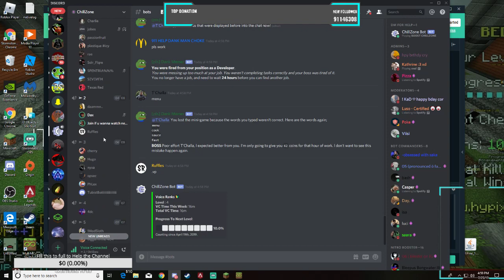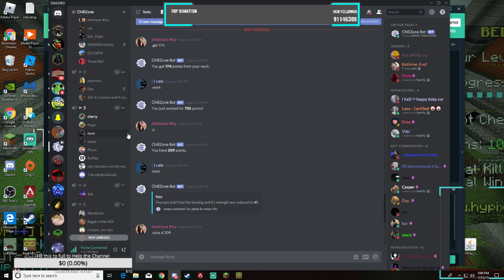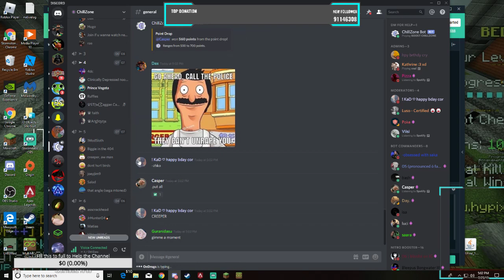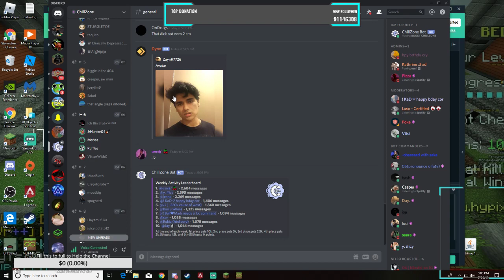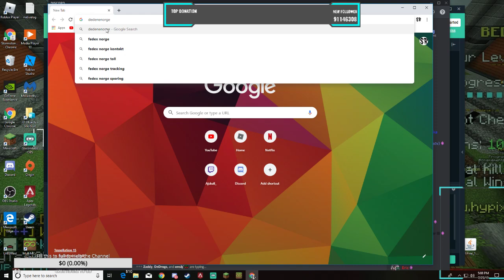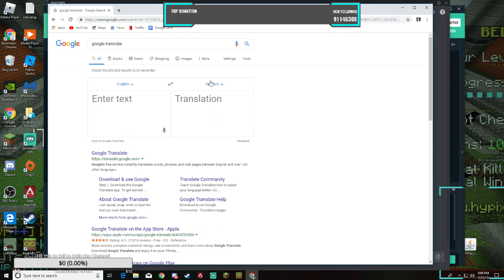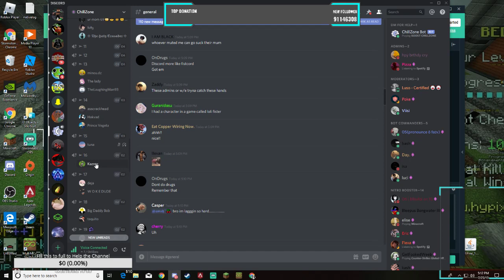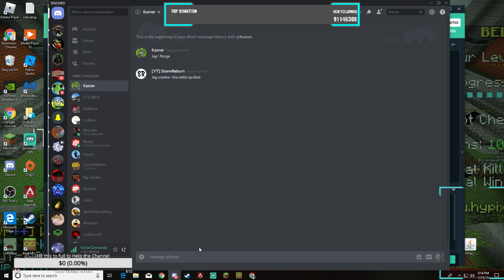I join discord Vc's and this happened...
I promise none of this was staged, these were all real people that I don't know. If you enjoyed this video make sure you leave a like and subscribe, also YouTube if the N-Word is said and it is not allowed please tell me first so I can take the video down with no strikes given.